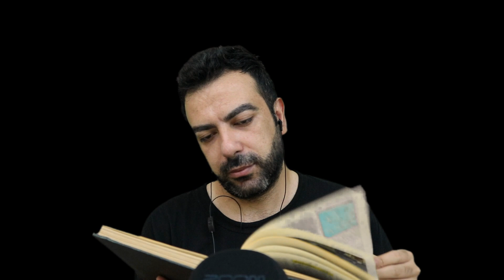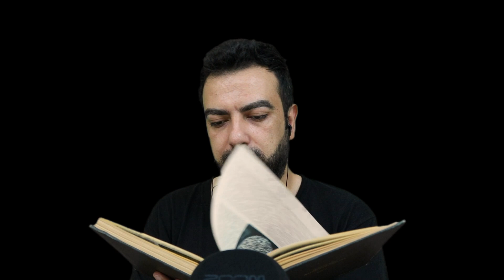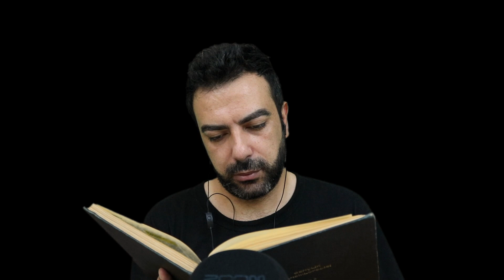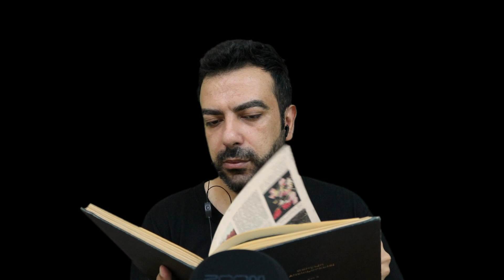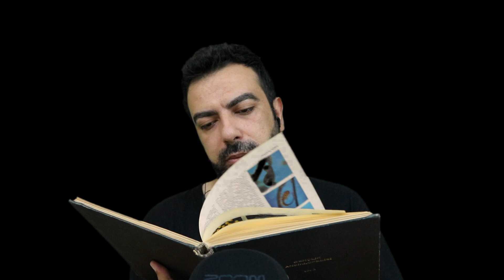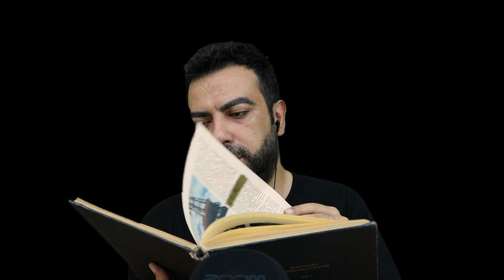ASMR | KİTAP SAYFA ÇEVİRME